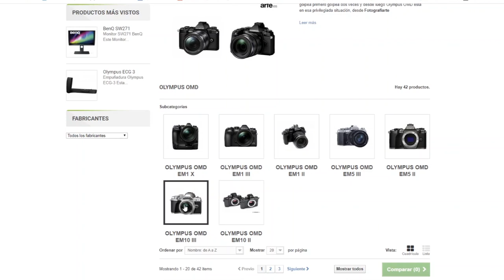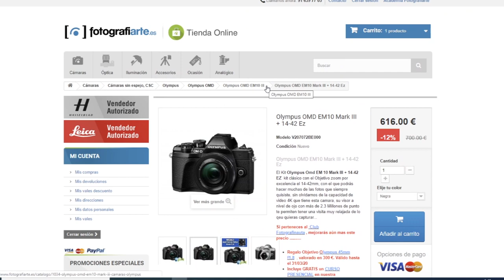Objetivos Olympus para EM10 | Objetivos Olympus baratos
Cual son los Objetivos Olympus para EM10 más recomendables , y de estos cuales son los  Objetivos Olympus baratos

Quieres comprarlo ??

Alguna pregunta ?